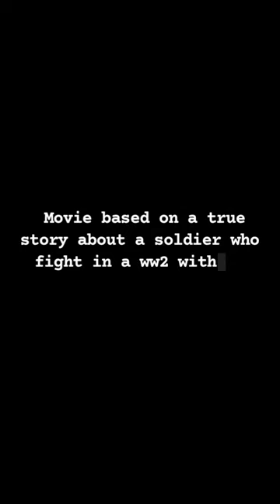art film hollywood movie crime drama love motivation actor actress netflix amazonprime